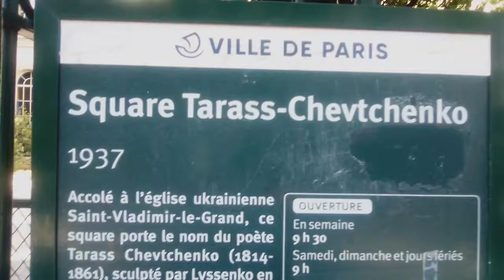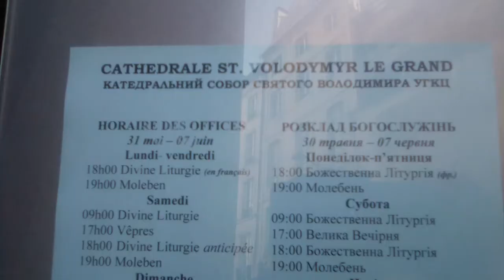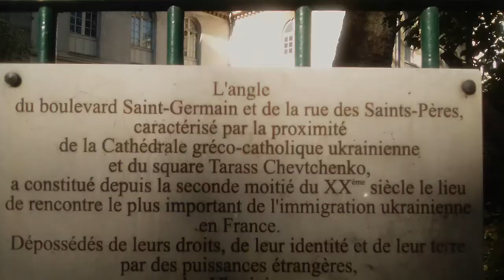Париж, Cквер Тараса Шевченка, церковь/Paris, square Tarass Chevtcenko.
Памятник украинскому поэту в сквере, церковь. Метро 4,10.